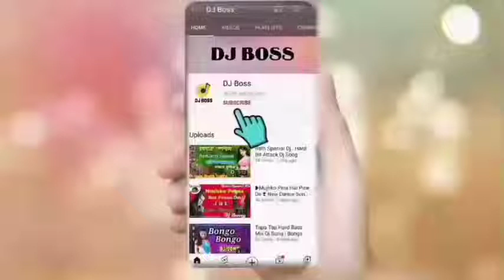Aa Gaya Dil Churane Me Aa Gaya 2021 (Dholki Piano mix) Dj Dhaval Beda Raipur#djboss